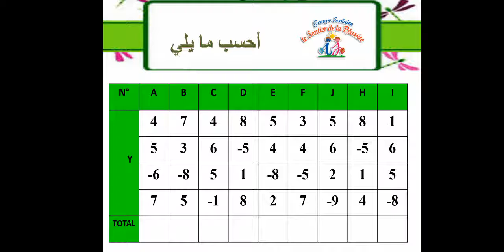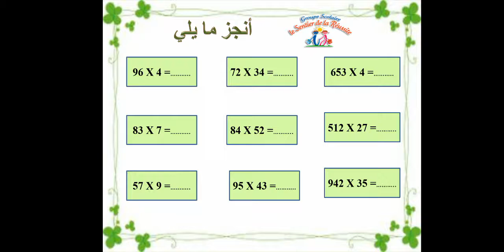أنشطة حسابية الثالث ابتدائي